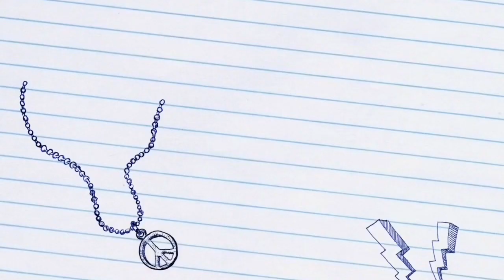The Queen's Supreme Court in New Orleans w/ Supa Cent and Funky Dineva Recap